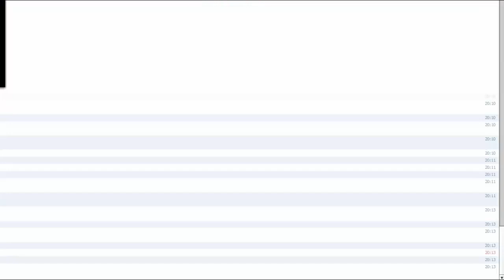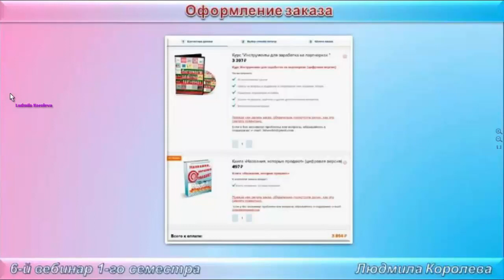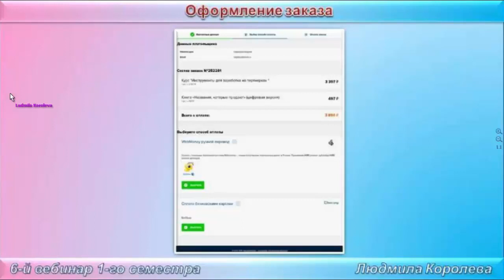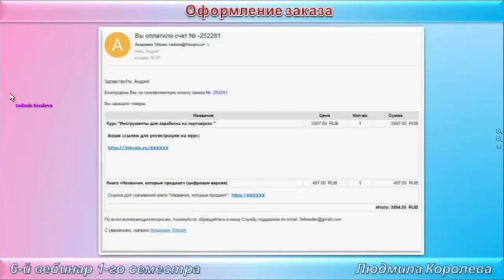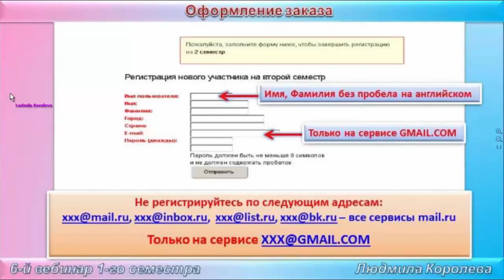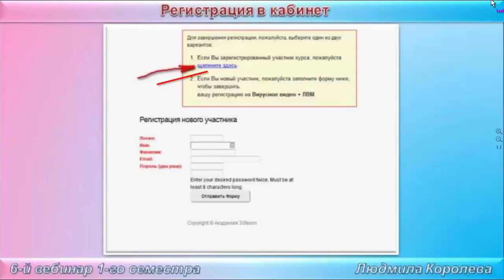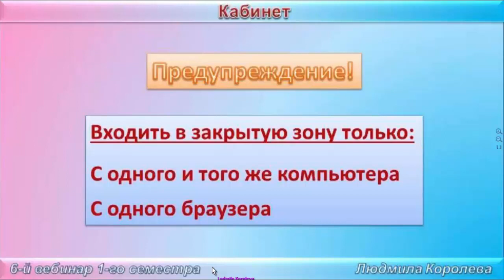Часть 1. Как заработать на партнерках. Полезные советы (вебинар 23.06.2019)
Заключительный вебинар 39 набора Бизнес-игры Академии 3Steam. Часть 1. Как заработать на партнерках. Полезные советы (вебинар 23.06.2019)